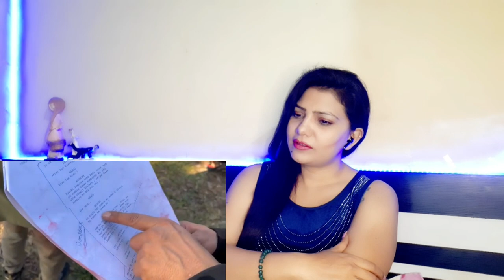ZOMBIE 2 New Vlog | @WasimAhmadOfficial | Round2hell | Vlog Reaction 💖 | Dreamque Raj